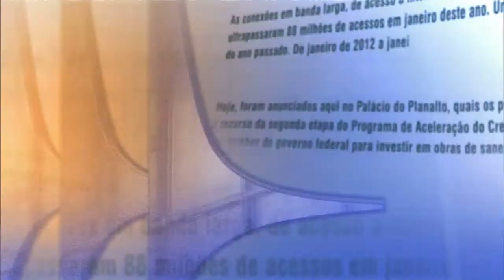Direto do Planalto - 26 de fevereiro